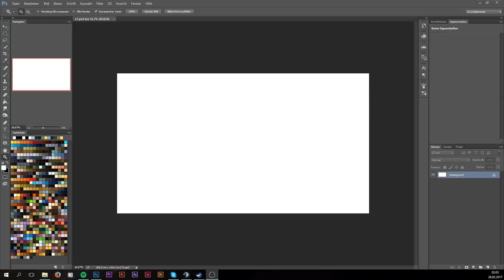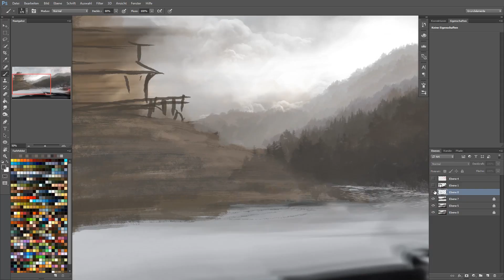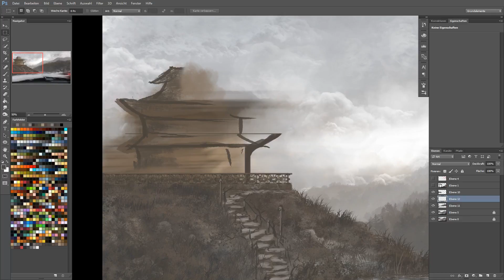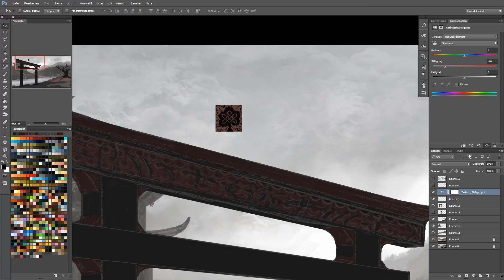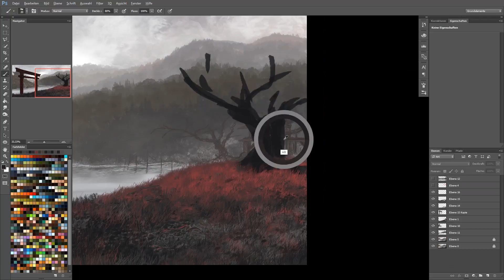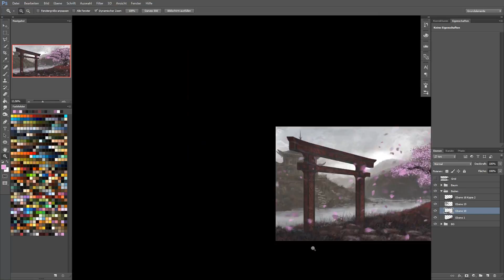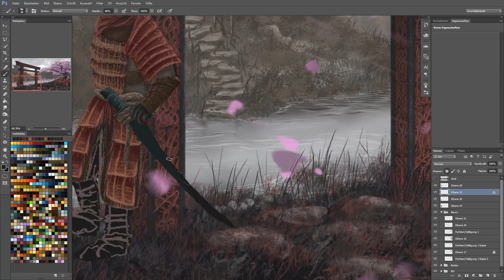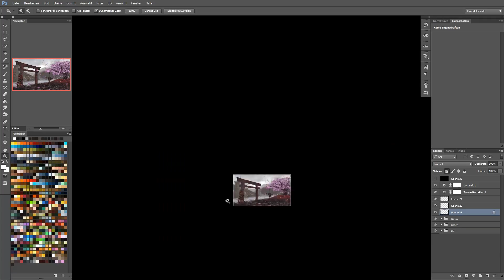Lost In Wars